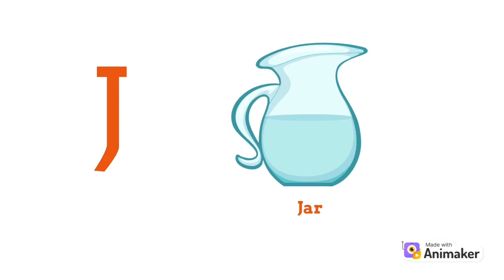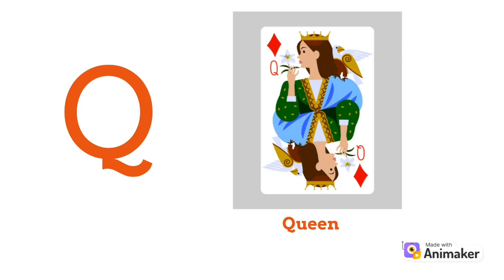ABCD | abcd Alphabets for kids and Toddlers | A for Apple | abcd song for kids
ABCD ALPHABETS FOR KIDS AND TODDLERS.
ABCD
abcd
abcdefgh
J for Jar
K for kight